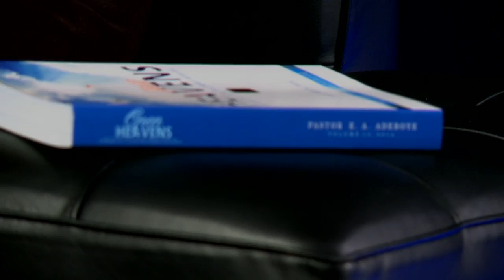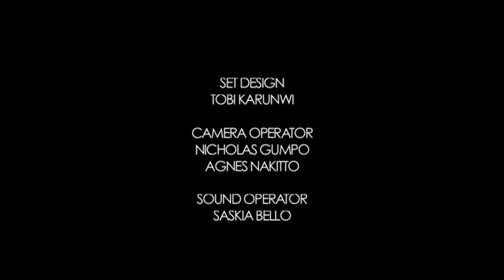Open Heavens Reflections 2013 December 17 - How Persuaded?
Reflections by Pastor Andrea Onduku, Pastor of RCCG, Chapel Of Grace,Bradford, UK from the Open Heavens Devotional written by Pastor E. A. Adeboye, General Overseer of the Redeemed Christian Church of God.